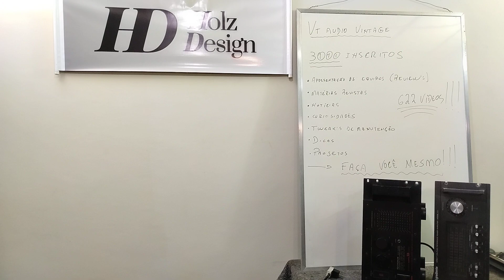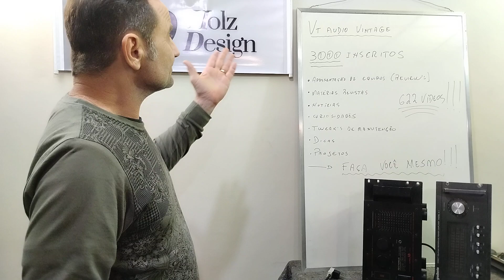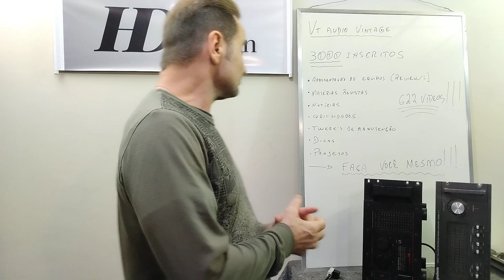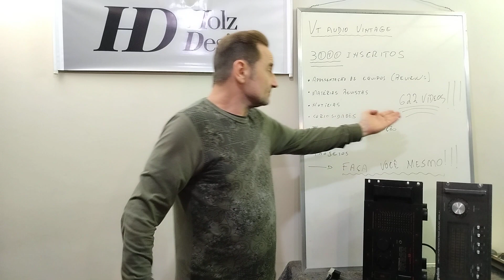VT Audio Vintage - 3000 inscritos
Agradeço a todos que prestigiaram e prestigiam o canal.